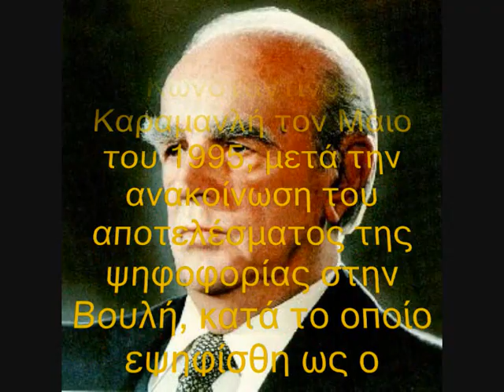ΚΩΝΣΤΑΝΤΙΝΟΣ ΚΑΡΑΜΑΝΛΗΣ, ομιλία του το 1990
Ο λόγος του Κωνσταντίνου Καραμανλή, όταν του ανακοινώθηκε το αποτέλεσμα της ψηφοφορίας στην Βουλή, σύμφωνα με το οποίο εψηφίσθη ως ο επόμενος Πρόεδρος της Δημοκρατίας της Ελλάδος για τα έτη 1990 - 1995.